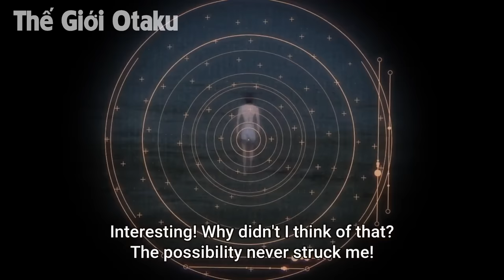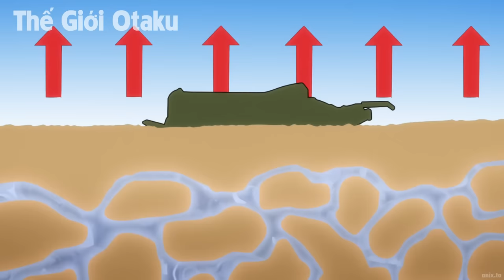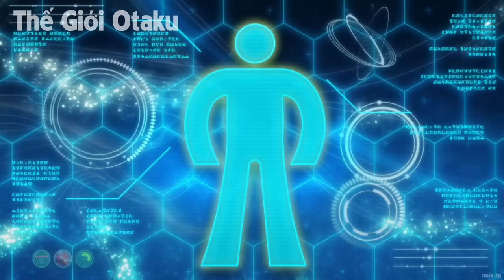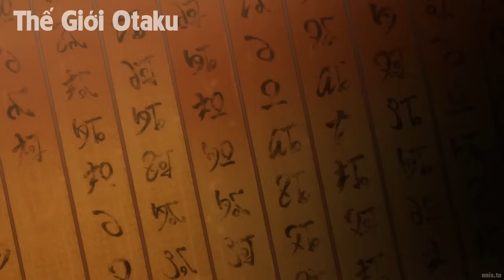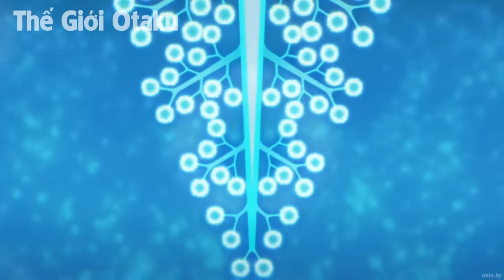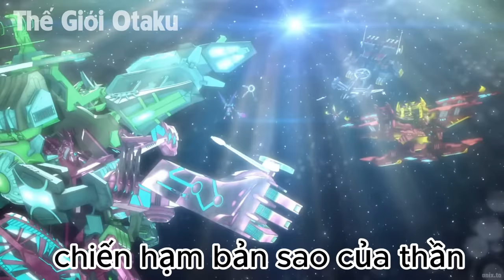ALL IN ONE | Bị Chèn Ép Thức Tỉnh Luôn Sức Mạnh Sứ Giả Của Thần | Tóm Tắt Anime | Review Anime